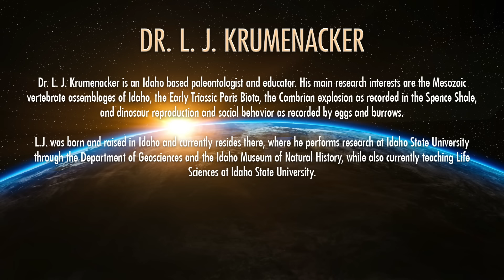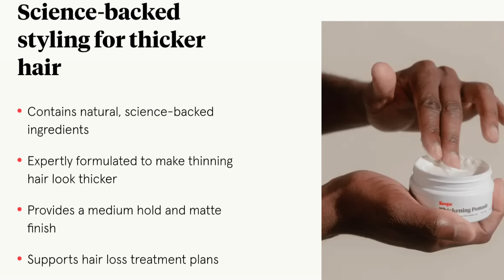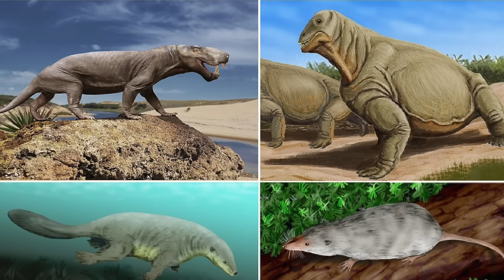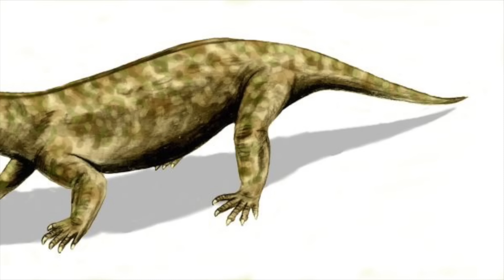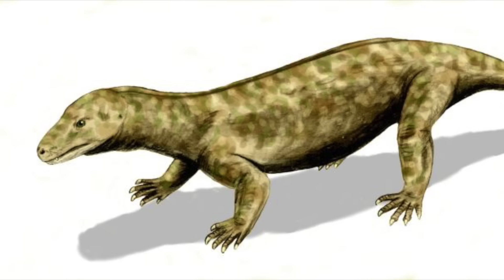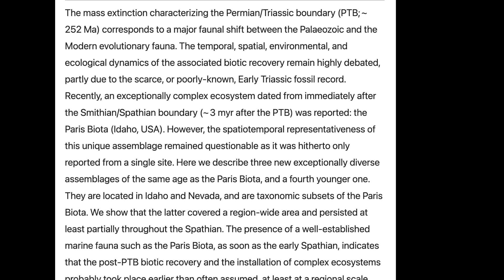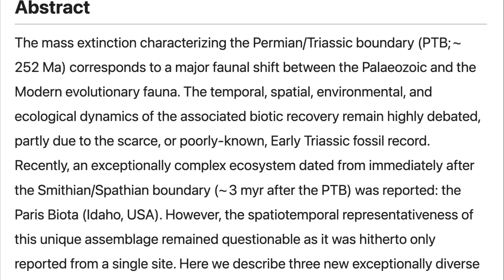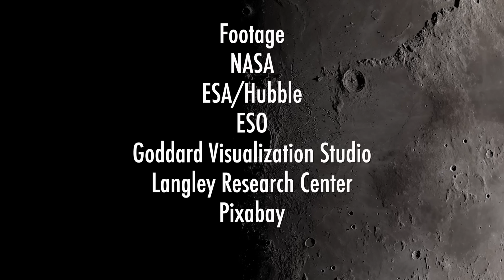Prehistoric Apocalypse, Dinosaurs, and UAP | Dr. L.J. Krumenacker and John Michael Godier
Join John Michael Godier and Dr. L.J. Krumenacker, a paleontologist from Idaho State University, as they delve into prehistoric extinction events and the mysteries of ancient life on Earth. Discover the fascinating Mesozoic vertebrate assemblages of Idaho, the origins of dinosaurs, and the nuances of the fossil record. Gain insight into how early dinosaur species and diverse prehistoric ecosystems came to light through painstaking research and fieldwork.

FOOTAGE:
NASA
ESA/Hubble
ESO - M.Kornmesser
ESO - L.Calcada
NAOJ
Pixabay